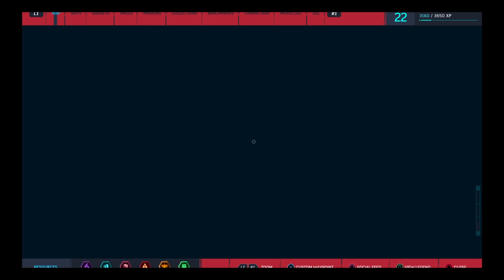Silver Sable Arrives| Spider-Man: Revisited Part 15